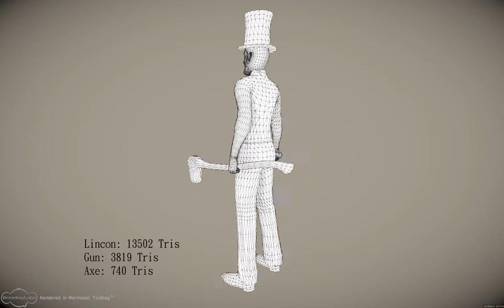Abraham Lincon - Vampire Hunter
Character for our Vampire Lincon Vampire Hunter FGF

More info at agustin-trechi.blogspot.ca